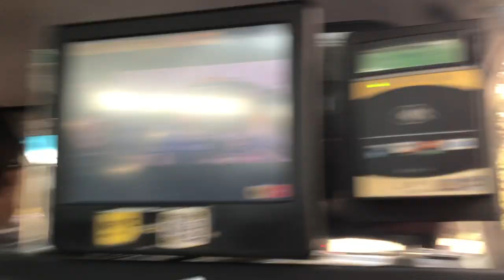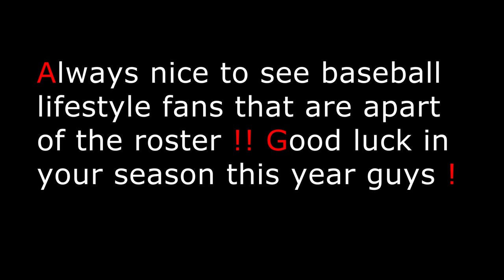Trip to Fenway Park | VLOG 001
I head to Boston to visit the homie, on the way we stop at Fenway Park to catch a Red Sox vs Cubs game and then head to a Mass Boston vs Plymouth State Game